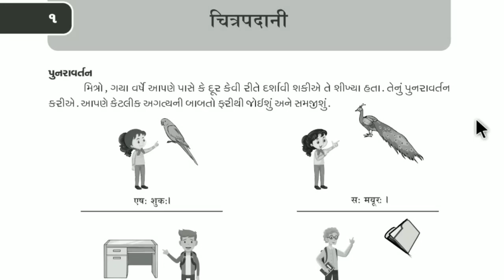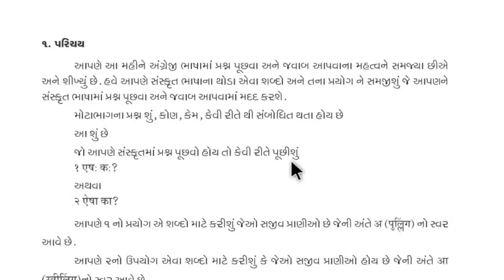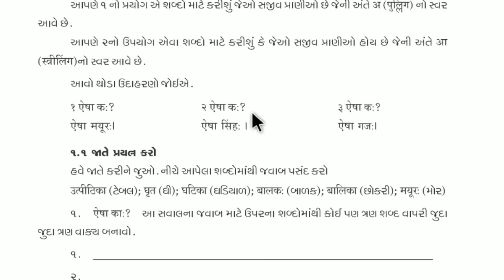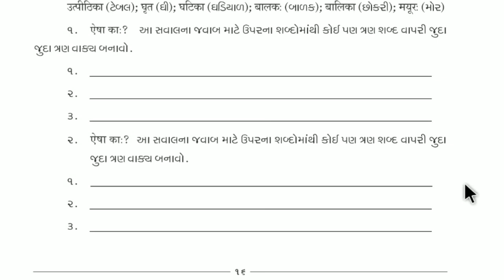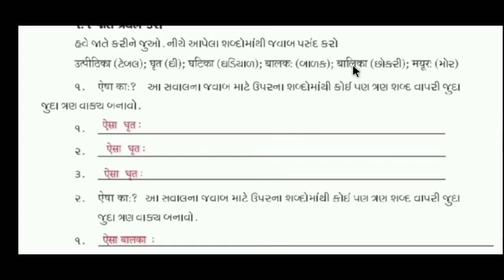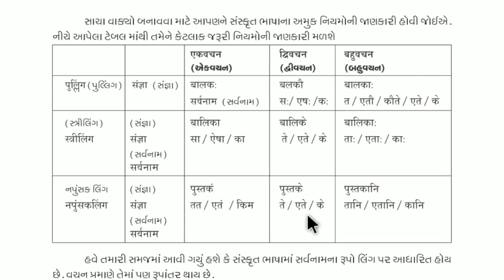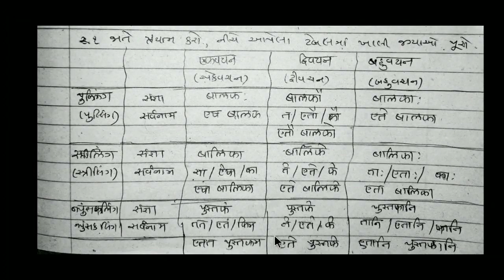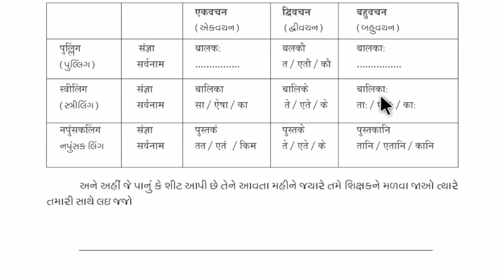ઘરે શીખીએ std 8 sanskrit | ghare sikhiye | june 2020